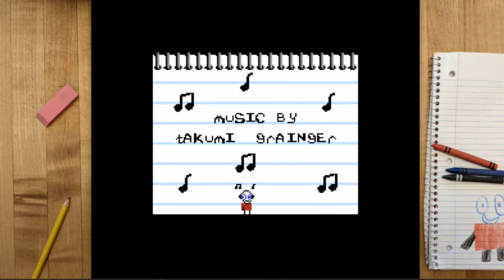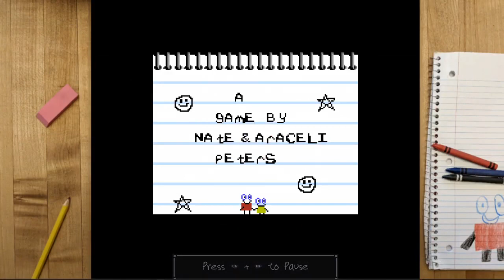Doodle World Deluxe - 100% Long play - 2024 (No Commentary)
Welcome to Doodle World Deluxe, where creativity meets gaming! In this 100% long play video, immerse yourself in a world of doodles and challenges without any commentary. Explore intricate levels and unlock hidden secrets as you progress through this unique gaming experience.

Thank you for checking out my channel and watching the video. Your support really means alot.